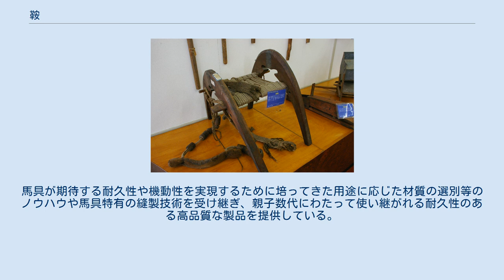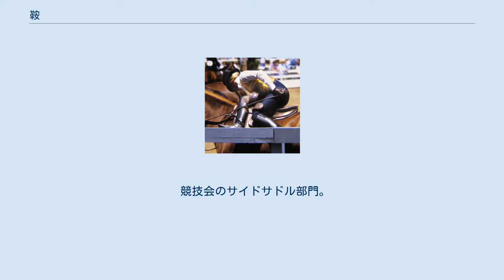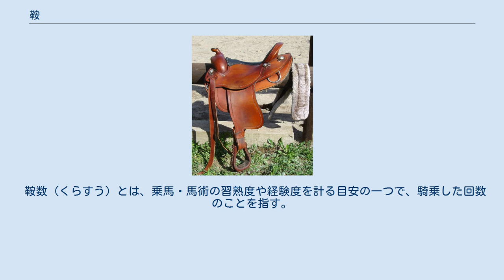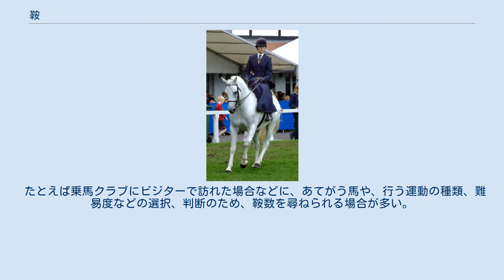鞍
乗馬用の鞍（ウェスタン）。
右は腹帯 鞍（くら）とは、人がウマに騎乗する際に用いる馬具の一種である。
 ブリティッシュの鞍 荷物運搬用の鞍 動物の骨格は物を運ぶ目的用には進化しておらず馬の背とは形状の異なる人の尻、物を運搬する器具の駄つけ畚（もっこ）等と動物の背中を拘束させるために鞍が誕生した。
現代の乗馬のサドル（鞍）は馬の背中中央の緩やかに凹んだ馬の背と呼ばれる部分にクッション性が良く吸水性の優れた毛布やマット等(ゼッケン)を被せた後に鞍を載せ、腹帯と呼ぶ10cm程度の幅広の帯を用いて鞍と馬の胴体を固定する。
 日本の近代以前では木製の鞍が存在したが、近代以降の鞍は圧倒的に皮製が多い。
前近代の日本において鞍が木製であったのは、戦場において、馬上組討ちの際、鞍の前輪（まえわ）に相手の首を押さえつけて、絞め殺す必要性からであり、例として、『平家物語』の巴御前や『小田原北条記』巻二の三浦義同（永正13年）は、敵の首を前輪に押さえつけてねじ切っている（ねじ切る描写は誇張として、鞍が馬上組討ちに利用されたことが分かる内容となっている）。
 乗馬用の鞍は、まず乗馬スタイルによってウェスタン（アメリカ式）とブリティッシュ（ヨーロッパ式）に大別され、形状や機能に違いがある。
 たとえばウェスタン鞍には前部中央にグリップ（ホーン）がつけられているが、ブリティッシュ鞍にはない。
また、ブリティッシュ鞍では金属やプラスチック製の鐙が主流だが、ウェスタン鞍では革製である。
 乗馬目的に応じて鞍の種類は総合鞍・障害鞍・馬場鞍等があり形状・重量は異なるがいずれも腹帯を用いて馬の胴体と固定する。
尻を載せる部分の両側には腿（もも）や膝（ひざ）が触れる位置にはフラップと呼ばれる垂れが取りつく。
 競馬等の競走種目で用いる障害鞍では一般に「鞍上（あんじょう）の」と表現される騎乗中の騎手は両膝で馬の胴体を押え、鞍に尻を載せることは少ないため尻を載せる部分は形骸化した形状を保つのみであり、さらに馬の負担を避けることもあり一般的な乗馬に用いる総合鞍に比べて著しく軽量化が図られている。
 騎馬民族は幼い頃より馬に親しみ、いわゆる人馬一体で鞍を用いずに乗馬できるが、馬の背の断面は丸く滑りやすいため、経験のない者が鞍を付けない馬に座ることまでは出来ても、馬が動き出した途端に滑り落ちることが多い。
 日本国内で唯一の馬具メーカーとして、ソメスサドル株式会社が乗馬鞍・競馬鞍の製造をしている。
競馬鞍に関しては競馬騎手のシェア7割を超えている。
 サドルステッチ(Saddle stich)とは皮革製品全般で用いられる縫製技術の一つ。
接合する皮革にあらかじめ糸を通す部分の穴を空け、糸を表・裏から8の字状に縫い合わせた縫い目を指す。
片側の糸が破断しても容易に解れる（ほつれる）ことがなく耐久性が非常に高い。
 現代の高名な皮革製品ブランドの多くは創業時に乗馬用の皮革製品を扱っていた馬具（ばぐ）専門企業が多い。
馬具が期待する耐久性や機動性を実現するために培ってきた用途に応じた材質の選別等のノウハウや馬具特有の縫製技術を受け継ぎ、親子数代にわたって使い継がれる耐久性のある高品質な製品を提供している。
 サイドサドルで騎乗し、腹帯を締める女性騎手。
 競技会のサイドサドル部門。
 サイドサドル(Sidesaddle)とは、スカートを履いた女性が馬背に「跨がる」のを避けるため、乗馬の際に騎乗者の胴体を進行方向に向けず、馬背に横向きに坐り、頭部のみを進行方向に向ける、女性固有の騎乗姿勢およびそれに用いられる鞍を言う。
現代のサイドサドルはホーンと呼ばれる二つの突起を備えており、騎手は脚でこれをはさみこむことで騎座を安定させる。
競技会など公式な場では左に坐るが、プライベートな場では右でも許される。
 サイドサドルによってタイトスカートでも騎乗することができるが、騎手は身体を常にねじった状態であるため、腰から背部を傷めることが多く、馬体の両側に対して脚で扶助を行うことができないので、脚の置かれない側は長鞭を使って補助としなくてはならない。
また片側に多く負荷がかかるので馬にとっても悪影響がある。
 サイドサドルで騎乗するパレード中のエリザベス2世（1986年） 右側に騎乗するエリザベス2世と会話するロナルド・レーガン（1982年） かつては女性にとって必須の乗馬作法であったが、女性の社会進出と平等感の浸透により、女性も跨がって騎乗することが普通となっている。
現在では伝統的な競技会（サイドサドル部門が設けられている）や貴...